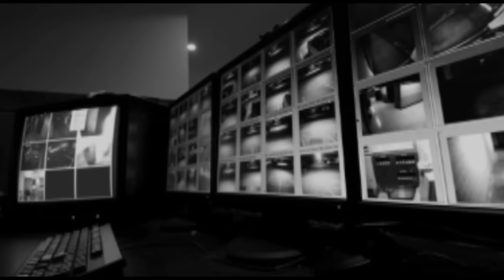2CHAN Posts: 2 Scary Ghost Stories from Japan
If you love horror then you probably know that Japan has more than its fair share of creepy urban legends. Here are 2 largely unknown paranormal examples. Warning: these are truly disturbing!

@artofsalinas on instagram

If you would like to hear more fear inducing stories then please show your support by liking and subscribing, and until next time, remember: the best things happen in the dark.